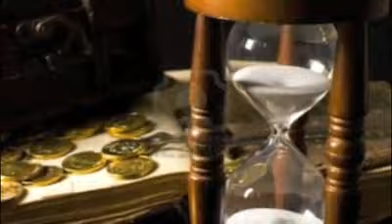Santos Chávez - El Juego (Rancheras, Audio oficial)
Canción correspondiente al disco "Rancheras" (2010).